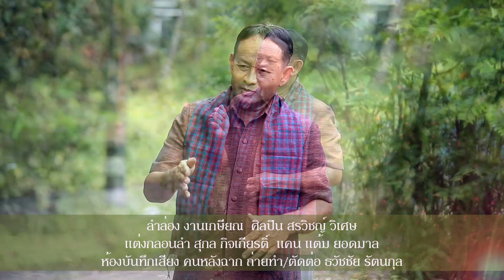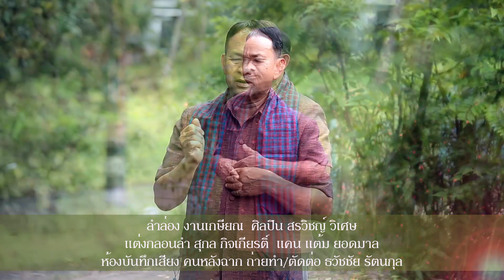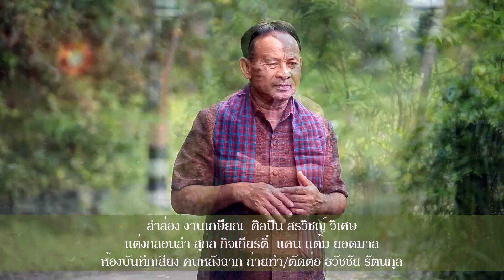ลำล่อง งานเกษียณ สรวิชญ์ วิเศษ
ลำล่อง งานเกษียณ  ศิลปิน สรวิชญ์ วิเศษ
แต่งกลอนลำ สุกล กิจเกียรติ์  แคน แต้ม ยอดมาลี
ถ่ายทำ/ตัดต่อ ธวัชชัย รัตนกุล
ห้องบันทึกเสียง คนหลังฉาก อุบลราชธานี 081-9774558